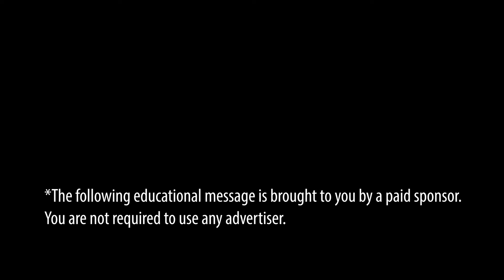Buyers: What's a "Walk & Talk"?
In today’s competitive market, home inspections are a popular topic. Buyers are asking us a lot of questions about them, including if they should consider waiving them altogether. I brought in an expert on the topic to answer all of these questions today. Robert Battle from Core Inspection Group shares his insight into that topic, their special Walk and Talk inspection, and more about home inspections.

Tandra Bowers
Realtor, Coldwell Banker Preferred

Blue Bell Office
686 DeKalb Pike, Suite 102
Blue Bell, PA 19422